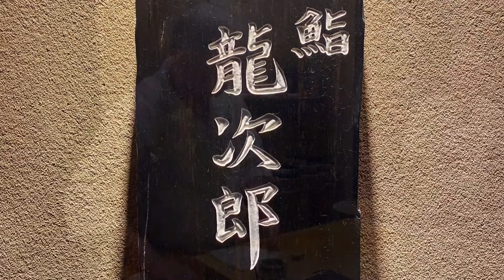Sushi Ryujiro (鮨 龍次郎), Master Chef Ryujiro Nakamura’s Kasugo (Baby Sea-bream)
Sushi Ryujiro (鮨 龍次郎) is located in Minami-Aoyama, Tokyo, Japan. Master Chef Mr.Ryujiro Nakamura was ex-Executive Chef of Sushi-Dokoro Umi (すし処 海味), one of the famous Sushi-Bar in Tokyo. After 6 years in Sushi-Dokoro Umi, finally he opened his own Sushi-Bar that have his own name Ryujiro. While he was in Sushi-Dokoro Umi, he held two Michelin Stars. This Sushi-Bar has been already became popular among Sushi lovers.

Sushi Ryujiro accept the reservations of foreign guests though web service called TABLEALL.